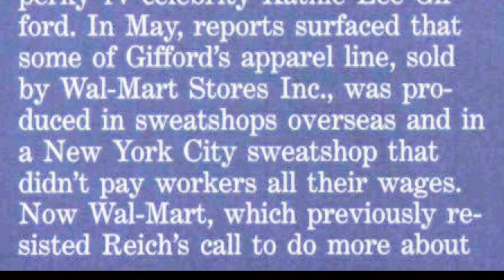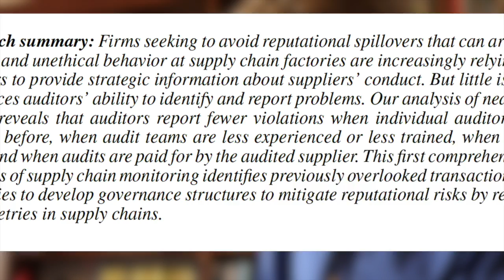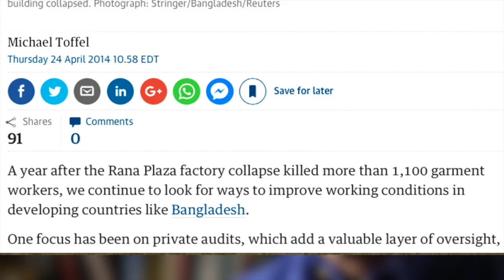Monitoring Global Supply Chains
Strategic Management Journal article by Short, Toffel and Hugill
Firms seeking to avoid reputational spillovers that can arise from dangerous, illegal, and unethical behavior at supply chain factories are increasingly relying on private social auditors to provide strategic information about suppliers' conduct. But little is known about what influences auditors' ability to identify and report problems. Our analysis of nearly 17,000 supplier audits reveals that auditors report fewer violations when individual auditors have audited the factory before, when audit teams are less experienced or less trained, when audit teams are all male, and when audits are paid for by the audited supplier. This first comprehensive and systematic analysis of supply chain monitoring identifies previously overlooked transaction costs and suggests strategies to develop governance structures to mitigate reputational risks by reducing information asymmetries in supply chains.